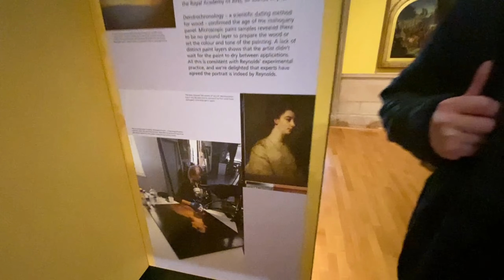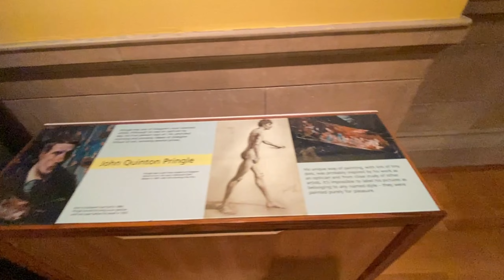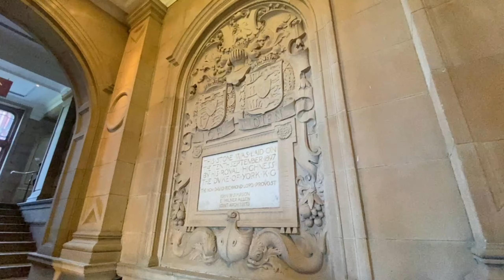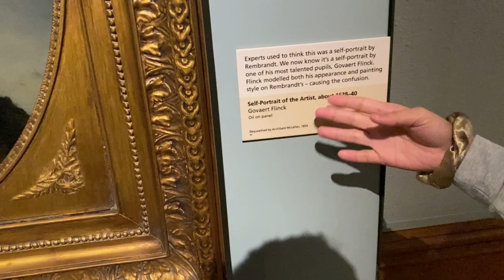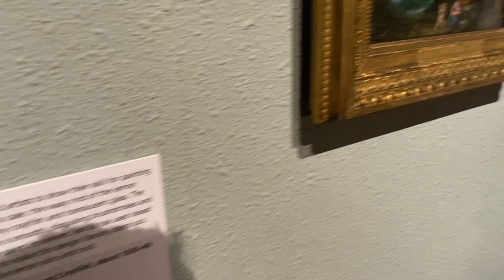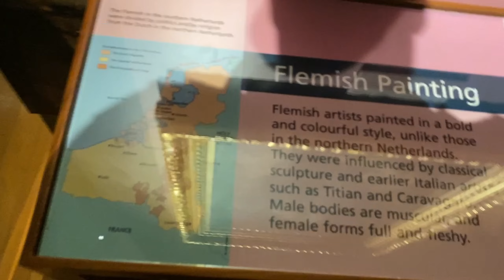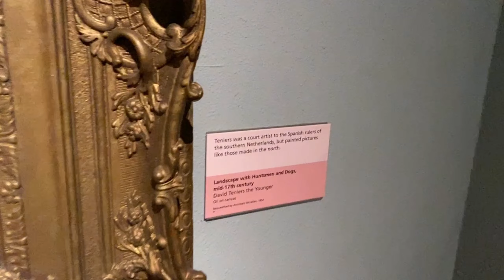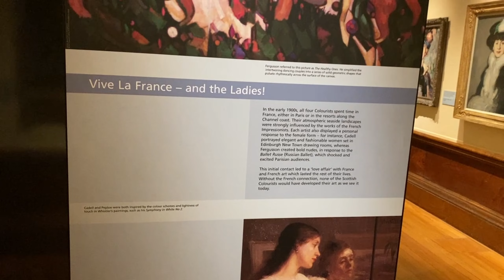🏰 Kelvingrove Art and Gallery Museum 🏴󠁧󠁢󠁳󠁣󠁴󠁿 Scotland Travel Vlogs | Hel Frae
☁️ relevant links ☁️

🪷 Where I bought the products in this video? 🪷

If you loved this video and find it helpful, please don’t forget to support me by giving this video a LIKE 👍🏼, COMMENT 💌 with your opinion or video suggestions, and don’t forget to SUBSCRIBE ❤, and TURN ON THE NOTIFICATION BELL 🔔 for you to be notified in my next upload.
Have a magical day Sweet Creatures! See you in my next video. 😍

 Apple Product Links 
here is where I bought all my Apple Devices
🕹️ my Gear / Tools ⚙️
- Camera: (iPhone SE First Gen = N/A)

- Credits to music owners:
All musics are from “Capcut Pro” & “VLLO” licensed musics

- in addition — “hel frae” have full copyright ownership on the videos or clips that are shown, and reusing or re-uploading them in any form is prohibited, without proper permission.

🧁 3,846 🧁